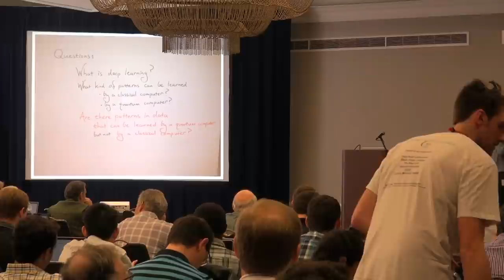Seth Lloyd: Universal Deep Quantum Learning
Seth Lloyd (MIT)
Universal Deep Quantum Learning
QuICS Workshop on the Frontiers of Quantum Information and Computer Science (September 28, 2015)

Quantum systems can generate non-classical correlations that can't be generated by classical systems. This talk investigates whether quantum devices can recognize patterns that can't be recognized classically. Deep quantum learning architectures are compared with deep classical learning architectures, and conditions are identified under which universal deep quantum learners can recognize patterns that can't be recognized by classical learners.